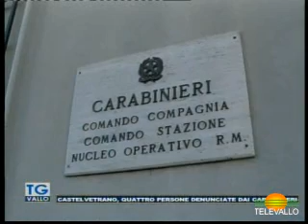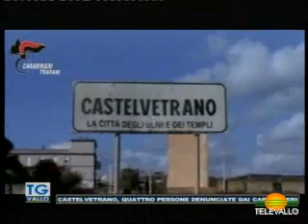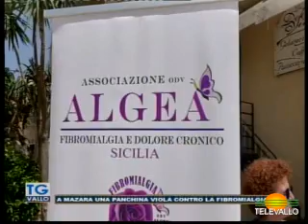TgVallo 27 Giugno 2022